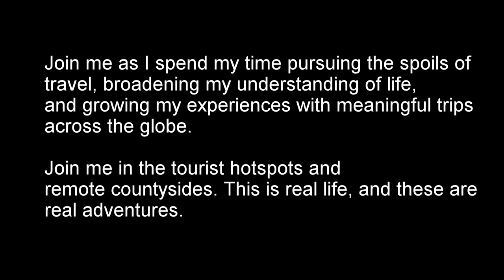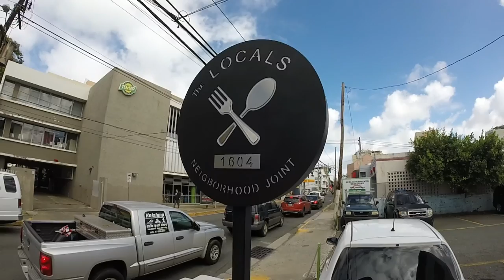Art Museum 2017 | Interior and Gardens | Prior to Hurricane Maria | Explore Puerto Rico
On day 2 we traveled from Mango Mansion to the Art Museum! This was a beautiful space with lots of nice paintings. We also really enjoyed the outdoor gardens as they really added to our experience!

Join me as I give a brief tour of the grounds and gallery showing highlights of what I saw.

"The Museo de Arte de Puerto Rico (MAPR), a non-for-profit organization, was inaugurated on July 1, 2000, as a legacy for the Puerto Rican people.  The mission of the Museo de Arte de Puerto Rico is to enrich the lives of its diverse audiences by making accessible and promoting the knowledge, appreciation, and enjoyment of visual arts from Puerto Rico and the world. The MAPR engages diverse communities to facilitate learning experiences about the visual arts through: the growth of a well-researched permanent collection exemplifying significant and representative examples of Puerto Rican art from the sixteenth century to the present; a dynamic program of exhibitions supported by engaging and exciting educational and cultural programs that collectively deepen the understanding of the role of the visual arts in the human experience and contribute to the creation of a curatorial legacy; documentation, research, interpretation, preservation, and conservation of the collection and the visual arts patrimony of Puerto Rico; and alliances with local, regional, and international museums and institutions to advance the knowledge of, access to, and understanding of the visual arts of the world." - Google Arts and Culture

This video was recorded prior to Hurricane Maria

Explore Puerto Rico!